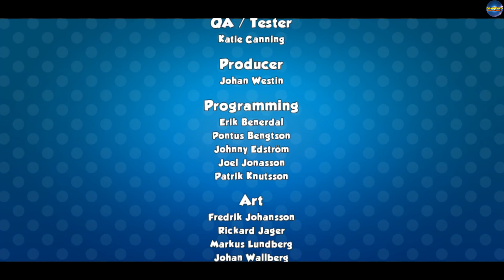Hack Robbery Bob 2: Double Trouble - All Costumes - Hauntington - Part 3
Hack Robbery Bob 2: Double Trouble - All Costumes - Hauntington - Part 3 | SHOOTERS

✓ Introducing Robbery Bob 2: Double Trouble

Play as Bob, a bad luck thief. However, Bob was forced to do some last-minute missions before being allowed out of criminal life.

• SUPER LENGTH
Sneak through the security guard, the people and the sleeping bun dogs to take advantage of the booty in each stage. Use ninja skills to hide in tight spaces and avoid detection.

• AREAS OF SALES
Theft will take you through a local neighborhood, the City Center and even through some secret laboratories. Can you score an absolute score on all of the levels?

• CONTENT OF EVERYTHING
Bob will have to find everything, from secret documents, to old clothes, even the TV controls!

• CHILDREN CRIME
Engage in funny storyboards with fun animations, interesting scenarios and a really ghoulish story.